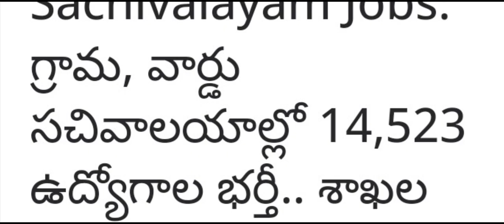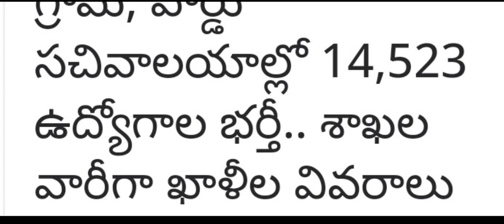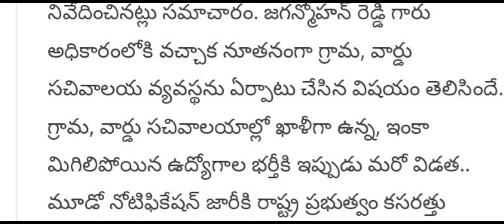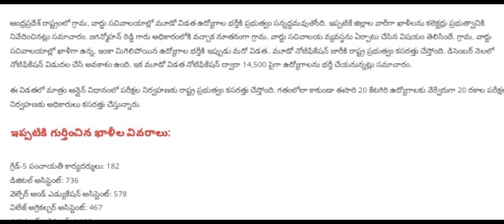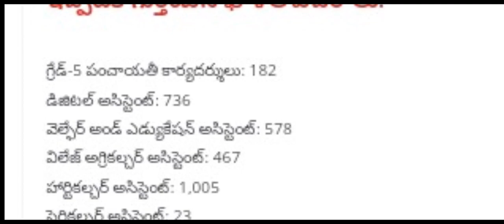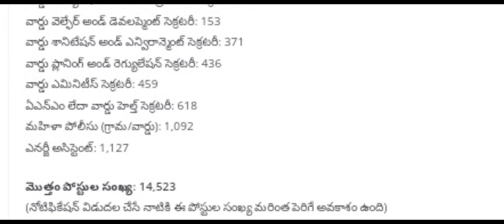AP GRAMA/WARD SACHIVALYAM 3RD NOTIFICATION RELEASE 2023 | LATEST BIG UPDATE NEWS |14, 500పోస్టులు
AP GRAMA/WARD SACHIVALYAM 3RD NOTIFICATION RELEASE 2023